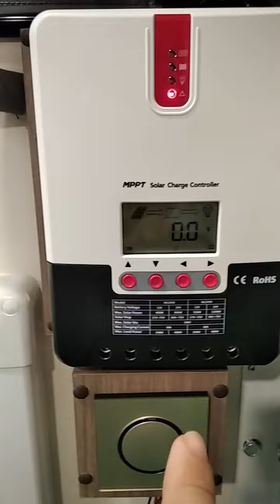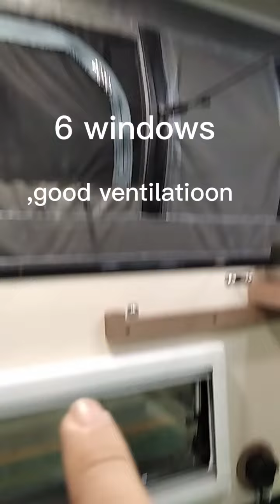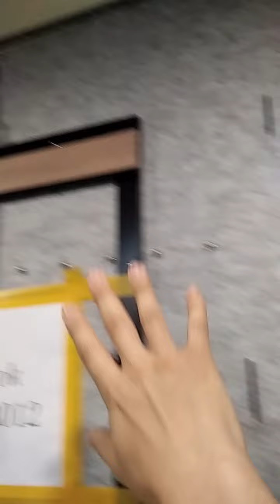Simplified Truck Camper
Maximize your own idea to have a best trip